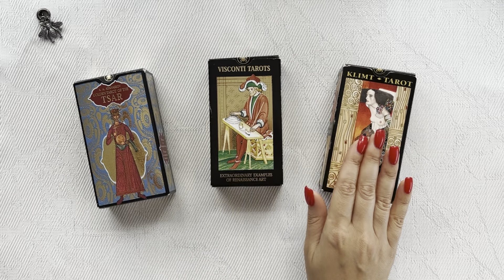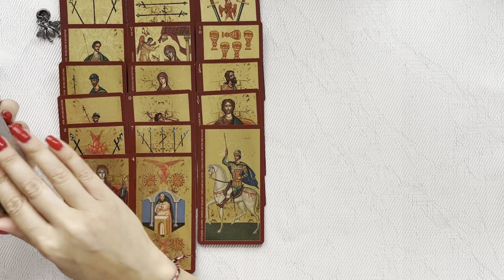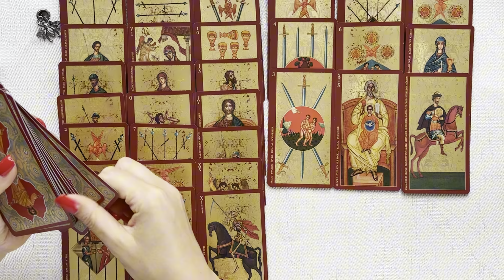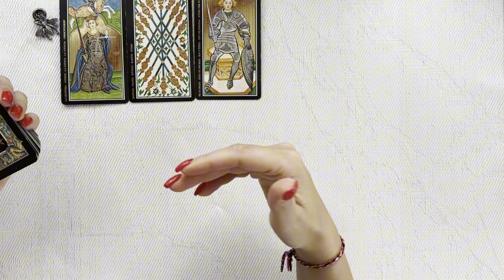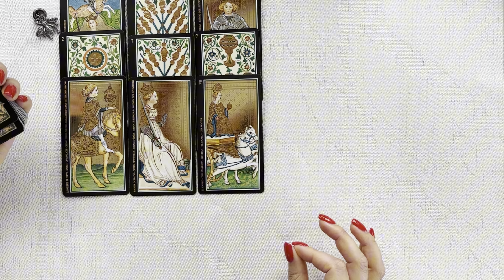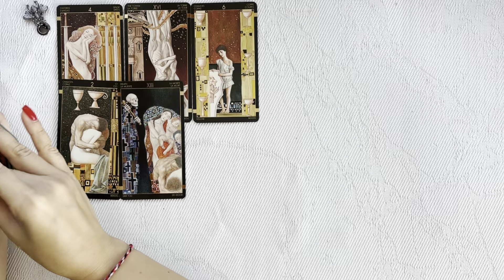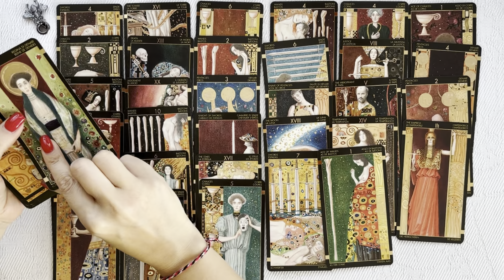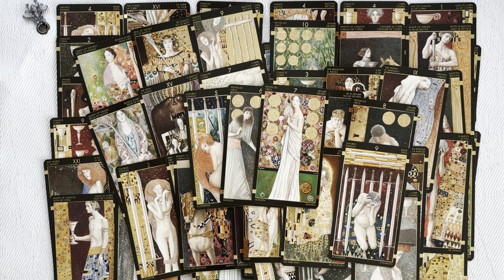Расклад ТАРО "Что у загаданного человека происходит в жизни?"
ТАЙМКОД:
 1. КОЛОДА ЦАРЬ 05:36
 2. ТАРО ВИСКОНТИ 22:33
 3. ТАРО КЛИМТА 35:41

Всем привет! На связи Vita Virtus —  таролог, астролог и ваш проводник в мир эзотерики.

Я создала для вас бесплатный курс по таро, в котором вы узнаете:
🧿 Как Таро поможет вам решить свои проблемы?
🧿 Как наладить отношения и найти вторую половинку с помощью Таро?
🧿 Как найти своё предназначение?

Таро — это "навигатор" по жизни, но им важно правильно пользоваться. После 3 уроков вы наконец поймете, как это сделать.

а также в телеграмм @vitavirtusbot или на рабочий WhatsApp